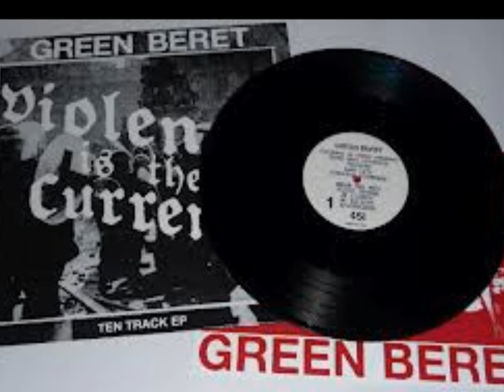Green Beret "Vultures"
violence is their currency LP